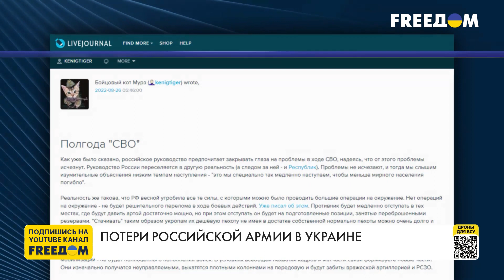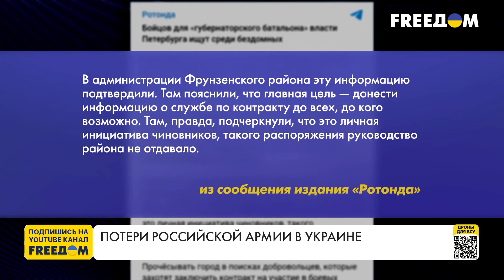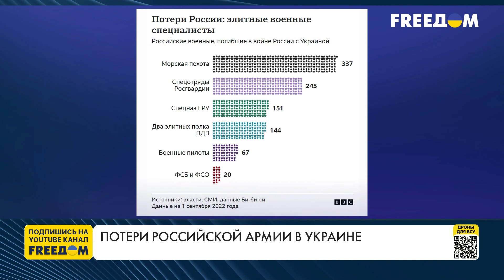Потери российской армии в Украине. Марафон FREEДОМ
На войне в Украине гибнут не только неподготовленные бойцы, мобилизованные и контрактники. Спустя полгода в российских сводках до сих пор появляются подтвержденные ВС РФ сообщения о смертях офицеров и кадровых военных. Чем обусловлены огромные потери российской армии – говорим с руководителем военных программ Центра глобалистики "Стратегия ХХI" Павлом Лакийчуком.